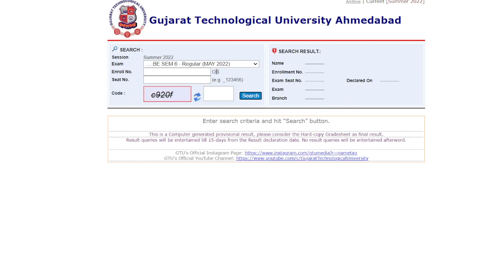Gujarat GTU Result 2022 DECLARED for Semester 6